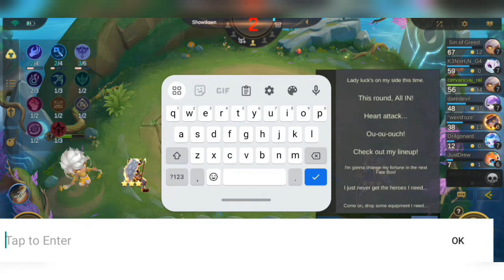MAGIC CHESS | NO COUNTER LINEUP S.T.U.N PLUS 3STAR GORD AND AURORA